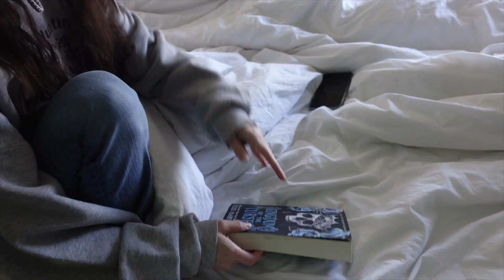🎀Continuing Series I'm In The Middle Of 🎀| Kingdom of the Cursed | The Prisoner's Throne | Fantasy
Welcome to my booktube channel!

What This Video Is About- Trying to finish all the series I am in the middle of

Mushroom Lamp

Thank you so much for clicking on my video! I hope you enjoy my book content✨📚